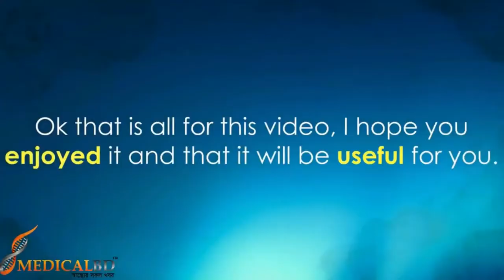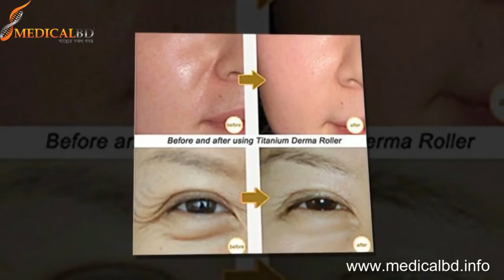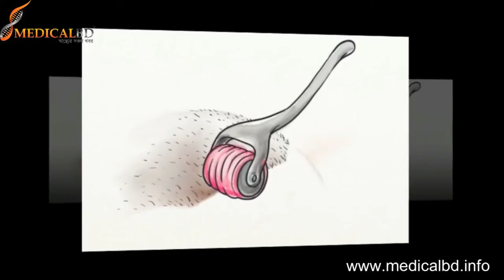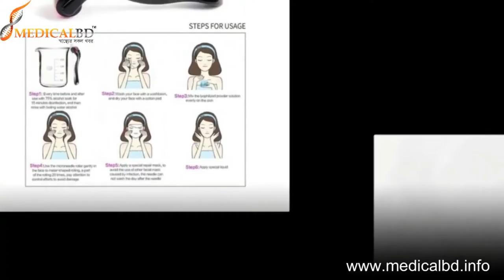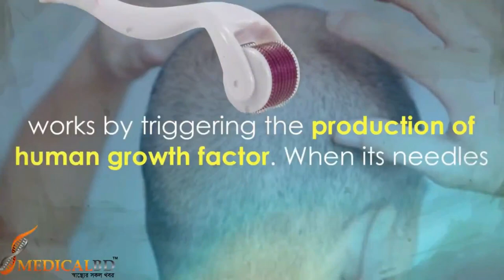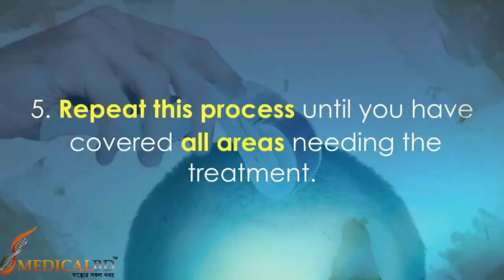হাঁটুর সহজ চিকিৎসা || ব্যথার সহজ সমাধান || Easy Treatment for Knee pain